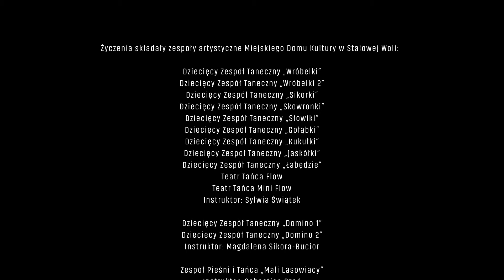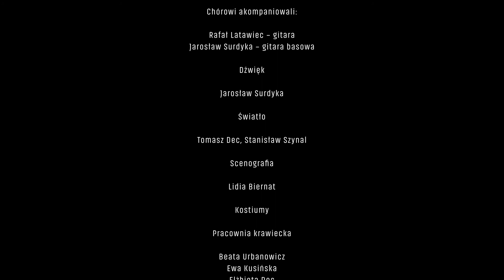Życzenia świąteczne od zespołów artystycznych Miejskiego Domu Kultury w Stalowej Woli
Magia świąt wciąż jest żywa w naszym domu kultury ;)
Moc życzeń dla całej Społeczności MDK składają zespoły artystyczne:

Instruktor: Sylwia Świątek

Dziecięcy Zespół Taneczny „Domino 1”
Dziecięcy Zespół Taneczny „Domino 2”

Instruktor: Magdalena Sikora-Bucior

Zespół Pieśni i Tańca „Mali Lasowiacy”

Instruktor: Sebastian Rząd

Zespół Tańca Estradowego „Mała Volta”
Zespół Tańca Estradowego „Volta +”

Instruktor: Agnieszka Guzik

Klub Tańca „LaVolta”
Klub Tańca „ReVolta”

Instruktor: Beata Główka

Stalowy Break

Instruktor: Kamil Żurawski

Chór Dziecięcy „Mały Cantus”
Chór Dziewczęcy „Puellarum Cantus”

Instruktor: Katarzyna Pisera

Teatr OKNA
Instruktor: Grzegorz Prokop

Piosenka „Choinkowe święta”
słowa: Anna Warecka, muzyka: Andrzej Seroczyński
w wykonaniu Chóru Dziecięcego „Mały Cantus”
oraz Chóru Dziewczęcego „Puellarum Cantus”
dyrygent: Katarzyna Pisera

Chórowi akompaniowali:
Rafał Latawiec – gitara
Jarosław Surdyka – gitara basowa

Dźwięk
Jarosław Surdyka

Światło
Tomasz Dec, Stanisław Szynal

Scenografia
Lidia Biernat

Realizacja filmu
Pracownia Intermedialna Miejskiego Domu Kultury w Stalowej Woli:
montaż - Mateusz Łojek
Krzysztof Misiak, Lilianna Nawrocka, Roksana Bąk